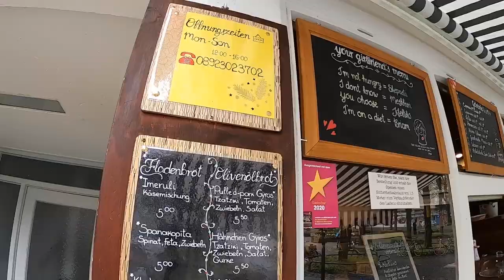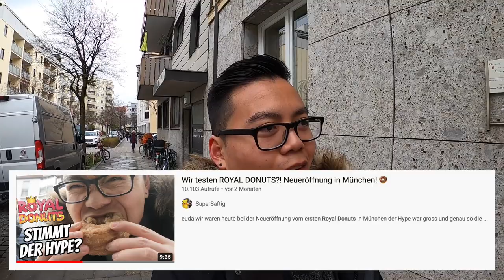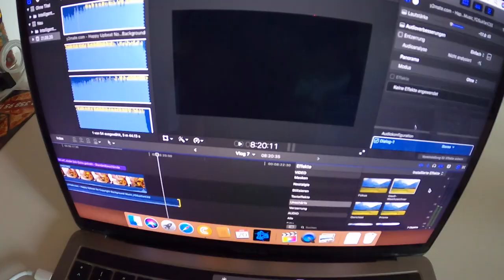BESSERE DONUTS ALS ROYAL DONUTS?! VLOG 20.04.2021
euda eine Woche Daily Vlogs schon
ich teste heute einen Donut Laden der besser sein soll als Royal Donuts